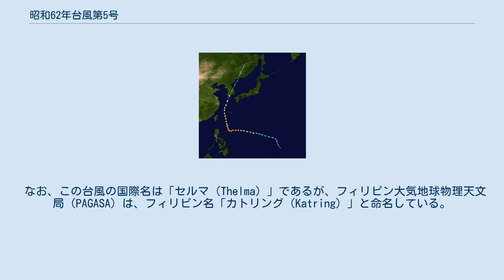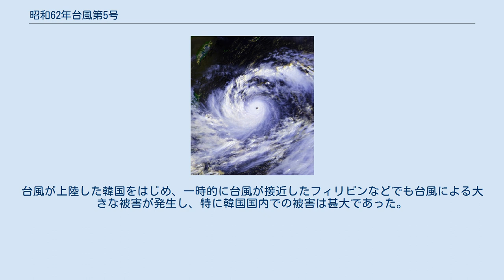昭和62年台風第5号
昭和62年台風第5号（しょうわ62ねんたいふうだい5ごう、国際名：Thelma）は、1987年7月に朝鮮半島に上陸した台風である。
 進路図 1987年7月7日にトラック島の北の海上で発生した台風5号は、しばらく西進したのち進路を北に転じ、14日に宮古島の西北西30kmの海上に達した。
その後も東シナ海を北上して、15日には朝鮮半島に上陸し、16日に日本海で温帯低気圧へと変わって、東北東へ引き続き進んだ。
 なお、この台風の国際名は「セルマ（Thelma）」であるが、フィリピン大気地球物理天文局（PAGASA）は、フィリピン名「カトリング（Katring）」と命名している。
 この台風の接近により、日本付近に停滞していた梅雨前線が刺激されて活動が活発となり、全国各地で大雨となった。
日本だけでも、この台風によって死者・行方不明者9人、負傷者24人の人的被害に加え、全壊・流失14棟、半壊・一部破損37棟、床上浸水242棟、床下浸水3184棟などの被害が発生している。
被害総額は155億円に達した。
台風が上陸した韓国をはじめ、一時的に台風が接近したフィリピンなどでも台風による大きな被害が発生し、特に韓国国内での被害は甚大であった。
死者の数は合計で138人に達し、近年に韓国を襲った台風の中では最悪の被害を出した台風の1つであるといわれる。